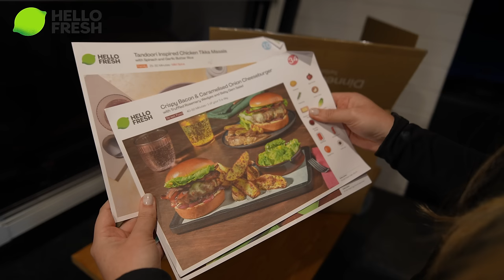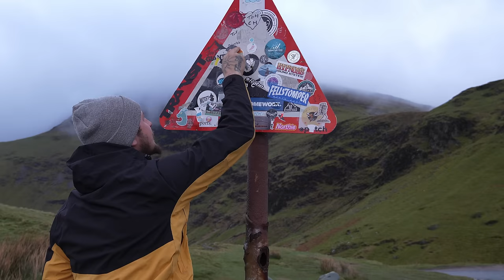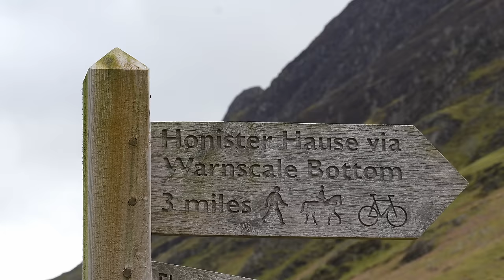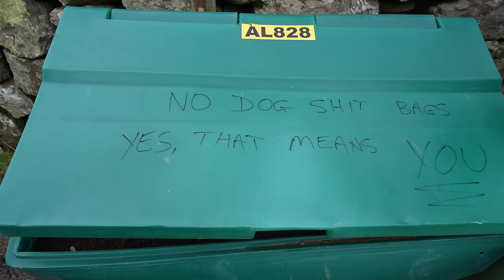Travelling the Lake District in a Campervan | S6 Ep4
We had so much fun this week! This is what we have been wanting for so long, wild swimming, campfires and some proper van life!

Buttermere is our new favourite place, it's so pretty.

This offer entitles you to 60% off your first box, and 20% off your next seven boxes when ordered in consecutive weeks during your first two months as a HelloFresh customer. One voucher per customer and household. Must be 18 or over. Once redeemed you will be signed up to a flexible rolling weekly subscription. Valid for UK residents only (including Jersey, Guernsey & Isle of Man), excluding Scottish Highlands and Islands.

By doing so your helping our channel grow so we can create more videos like this ❤️

WANT A STICKER?!
Hit the link below, buy us a coffee and message us with your address :)

LINKS & DISCOUNTS
Electrical
USB sockets
MaxxAir Fan Deluxe
Max View Roam Internet
Sterling Power B2B BB1240
15% with code : Steps2

Kitchen
Kitchen Door Handles
Gooseneck Kettle
Motion Sensor Battery Lights
Magnetic Knife Rack
TicTac Stick on Tiles

Tablet Holder
Swivel Table Leg
12v Dimmable Spot Lights
Wireless dimmer switch

Camera Equipment
Sony A6700 with 18-135mm Lens
Go Pro Hero 12 with Creator Pack
DJI Mini 3 Pro Drone
DJI Pocket 2
Do It All handle
DJI Mic 2
Movo Mic

BACKGROUND STORY

We are steps2adventure, better known as Jordan & Annalise. We created the steps2adventure brand to inspire people to explore what the outdoors has to offer. Back in 2019 we always knew we wanted to travel, we were planning backpacking trips, train journeys.. you name it. Thankfully we came across the van life YouTubers! As soon as we saw this way of life we knew this was it, this is how we want to live and travel. So, we bought a van… Not just any van, she’s a 2007 LWB Mercedes sprinter van, an absolute beast!! We have spent over 2 years converting her in-between work and some little adventures across the UK.
Come along with us for some epic adventures across the UK & Europe and everyday life in-between